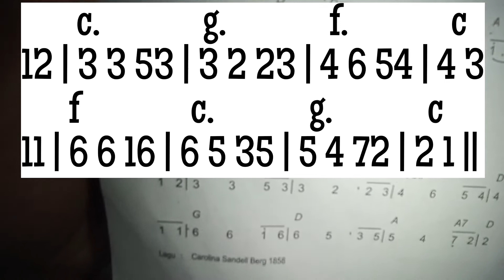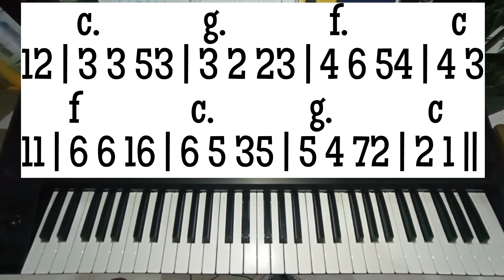ALLAH BAPA MELINDUNGI KJ 384 || Belajar Keyboard STYLE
KORG EK 50
Style = Slow Waltz 2
Tempo = 85
Keyboard Set/ Voice = Piano & String
Do = C.      3 Ketuk
          c.                   g
Allah Bapa melindungi
          f.                   c
anak-anakNya di bumi;
               f.                       c
burung-burung dalam sarang
       g.                          c
tak kenal naungan seimbang.